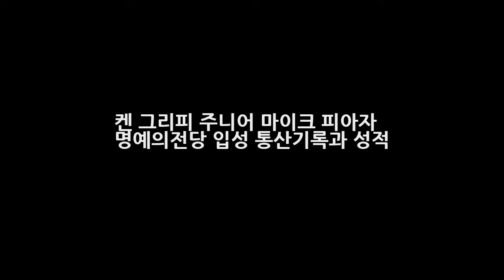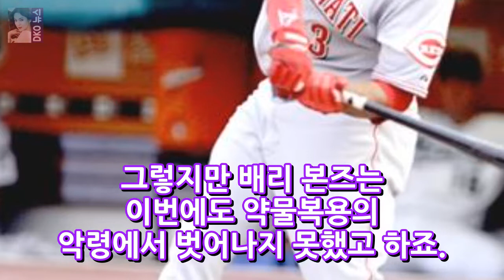켄 그리피 주니어 마이크 피아자 명예의전당 입성 통산기록과 성적 DKO 뉴스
켄 그리피 주니어 마이크 피아자 명예의전당 입성 통산기록과 성적 한때 가장 아름다운 스윙을 한다고 평가를 받았던 선수가 있습니다. 바로 켈 그리피 주니어의 이야기 인데요. 그가 사상 최고의 득표율로 야구명예의 전당 입성이 확정됐다는 소식이 들려옵니다. 한편 마이크 피아자는 4번째 도전에서 명예의 전당 입성에 성공했다고 하는데요. 그렇지만 배리 본즈는 이번에도 약물복용의 악령에서 벗어나지 못했고 하죠.
FX 채널의 신작 스릴러 범죄 수사물 더 브릿지 스팟 예고편 및 공식 트레일러 대량 공개!  DKO 뉴스:

스타투데이 - New videos evreyday! MONDAY - SUN